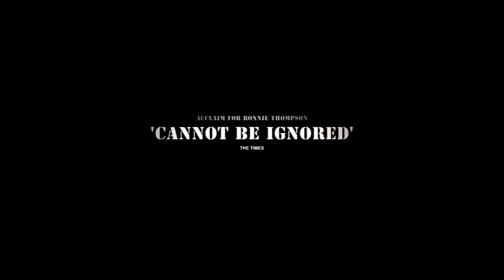Screwed - Official Trailer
From Bayview Entertainment!

The film is a semi-biographical story based on the experiences of former prison guard Ronnie Thompson who spent seven years working in some of the UK's most dangerous prisons.